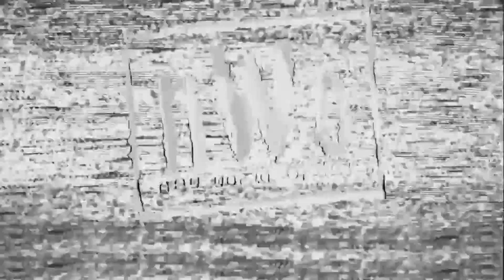WWE 2K23 ROAD TO DAY 1 PPV SHOW EPISODE 2 LIVE IN ORLANDO FL